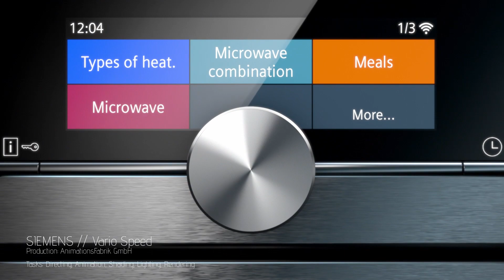Daniel Vesterbaek - Showreel 2019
My 2019 showreel including personal projects and studio projects from my time at AnimationsFabrik GmbH in Germany.